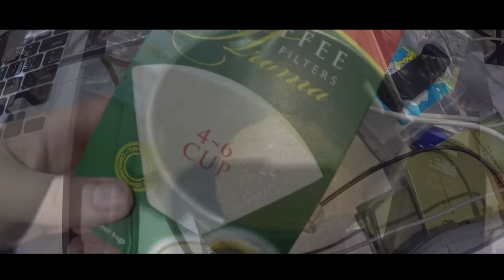【☕️】手沖咖啡 Hand Drip Coffee ハンドドリップコーヒー 毎朝のルーティン／GoPro Hero 5 #260